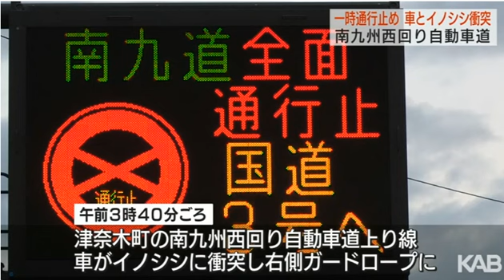車とイノシシが衝突 高速道路が一時通行止めに 熊本県津奈木町(動物愛誤)(製造車禍)(經濟損害)(アニマルホーダー.Animal Hoarding)(豚コレラ.豚熱.豬瘟.CSF)(トキソプラズマ症)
イノシシ被害にあっている農作物 - 千葉県

全国の野生鳥獣による農作物被害状況について（令和2年度）

狩猟者のみなさまへ 豚熱対策のお願い 環境省

豚コレラ農場、野良猫住みつき長靴にフン 農水省調査

「不人道的肉品不能賣」 素食團體佔領澳洲超市…阻擋顧客買豬肉

「素食正妹」亂入肯德基潑血！播雞叫聲嚇饕客 怒喊：動物大屠殺

亂入肯德基潑血、播雞慘叫 素食正妹怒喊：動物大屠殺

澳洲「素食辣妹」胸口抹經血裸奔 大鬧LV提倡保護動物遭轟出店

車とイノシシが衝突 高速道路が一時通行止めに 熊本県津奈木町

ジビエ（野生鳥獣の肉）の衛生管理
生または加熱不十分な野生のシカ肉やイノシシ肉を食べると、E型肝炎ウイルス、腸管出血性大腸菌や寄生虫による食中毒のリスクがあります。

動物愛誤
概要

動物衛生研究部門 豚コレラ
豚コレラ
疫学
世界における豚コレラは、アジア、ヨーロッパ、中南米の各地域で発生がみられ、2004年以降の発生は韓国、中国、台湾、韓国、インド、インドネシア、マレーシア、ネパール、フィリピン、タイ、ベトナム(以上アジア)、ボスニア・ヘルツェゴビナ、ブルガリア、マケドニア、ルーマニア、セルビア・モンテネグロ、スロバキア(以上ヨーロッパ)、ブラジル、ベネズエラ、キューバ、ホンジュラス、ニカラグア、ペルー(以上中南米)、そしてアフリカのマダガスカルで報告されている(図1)。わが国においては豚や豚肉等の輸入を認めている国、いわゆる豚や豚肉等に関する第3清浄国(豚コレラ、口蹄疫、牛疫についての清浄国あるいは地域)が定められており、2005年11月現在で32ヶ地域国である。中でもベルギー、フランス、メキシコについては地域を限定してそこからの輸入を認めており、韓国の済州島も清浄地域であった。しかし、2004年11月に済州島において豚コレラウイルス抗体が検出され、しかも豚コレラウイルス(韓国政府の見解では韓国本島で使用のワクチンウイルス)も分離されたために2006年2月現在も当該島からの輸入を一時的に停止している。

わが国では、豚コレラは明治21年(1888年)にアメリカ合衆国から北海道真駒内に輸入された豚において発生した事例が最初とされる。以来、平成4年(1992年)の熊本県での最終発生まで100余年間悩まされることとなった(表1及び図2)。そのアメリカ合衆国では1,000頭は発生がみられる段階にもかかわらず1965年から精力的に撲滅計画が進められ、1976年に豚コレラの撲滅を達成している。豚コレラの伝播は一見健康にみえる感染豚の導入によることが多く、繁殖農場が汚染されると急速に拡大する。感染は感染豚自身の移動の他、ウイルスに汚染された車両や物品、または人の移動による。撲滅前のアメリカ合衆国ではウイルス汚染された食品残さを介した発生が汚染拡大の主な原因とされている。豚の生体、豚肉やその加工品など食品、精子や受精卵、そして食品残さは流通によって遠隔地まで移送されることから、時として国境をも越え、豚コレラ清浄国に脅威をもたらすこととなる。一方、近距離の汚染拡大には人以外にも犬や猫などのペット、鳥類、ネズミ類による生き物による機械的伝播によることもある。野生いのししや野生豚(ヨーロッパでは狩猟のために豚を放獣したり、逃げ出して野生化した豚がいる)で感染環が維持される場合もあり、1993年ドイツではその対策に経口生ワクチン接種、いわゆるベイトワクチネーションを実施した経緯がある。いずれにしても防疫には感染環を断ち切ることが重要であるものの、多くの発生において4割程度は感染源や感染経路が特定されず、また、野生動物でのウイルス防除が問題となっている。
また、牛の病原体である牛ウイルス性下痢(BVD)ウイルスは豚にも感染し抗体を生じさせうる(図3)。豚コレラ清浄国であるオーストラリア、アイルランド、英国、デンマークといった国々でもBVDウイルス抗体は1.6～43.5%の豚で検出されている。牛で使用された器具器材、牛舎に出入りした人との接触、ホエー(乳清)や生乳の豚への給与、BVD生ワクチン接種後の牛との接触等BVDウイルスとの直接あるいは間接感染が指摘されている。今後、わが国でもBVDウイルス感染豚の存在が顕著となってくることから、抗体検査だけといった単一検査に基づく診断をしないよう注意が必要である。